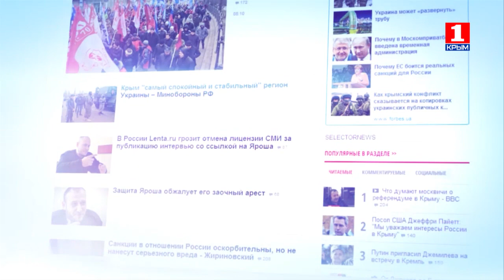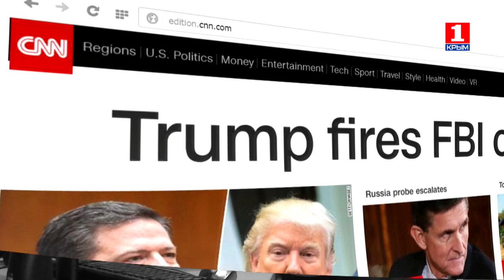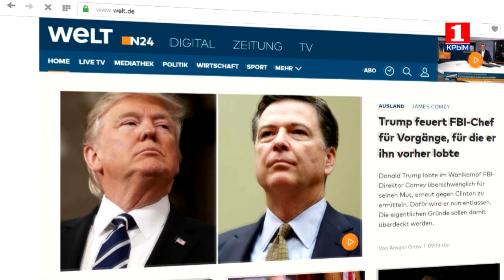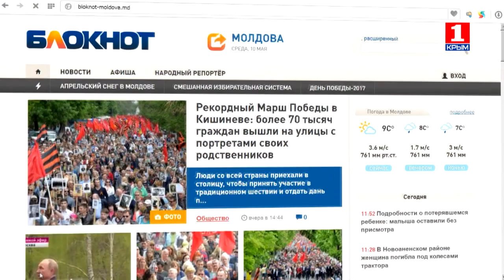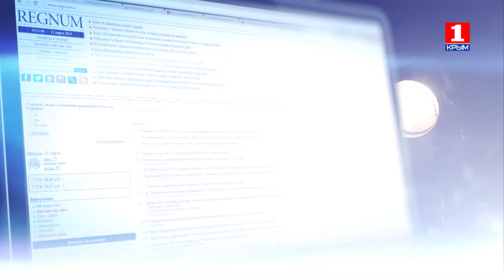Информационная война 12.05.2017